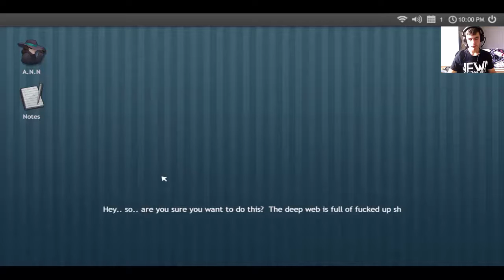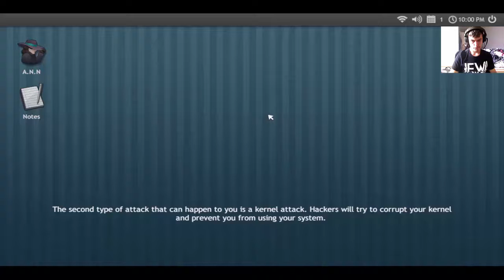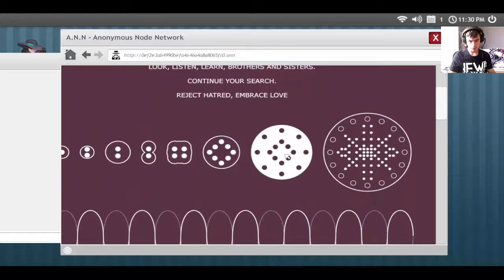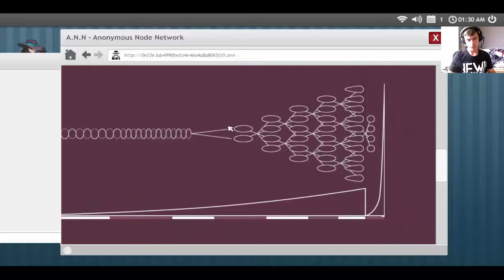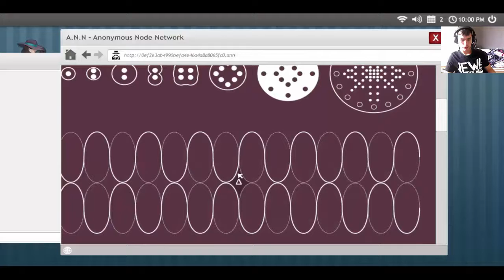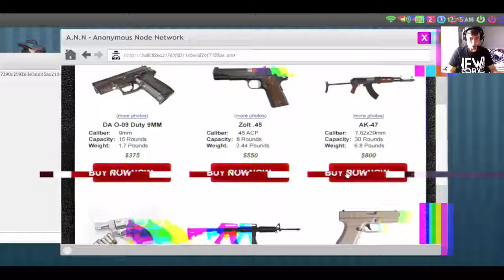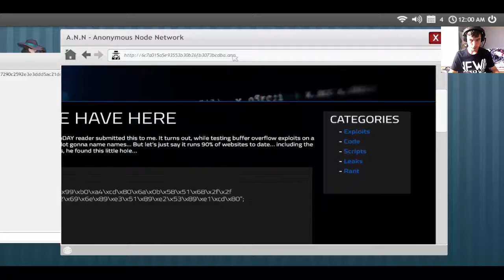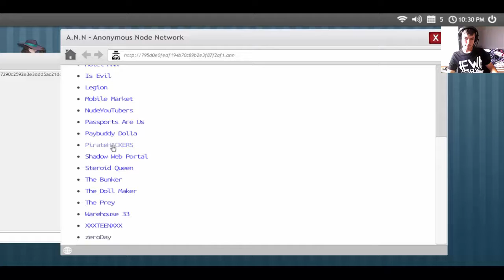Deep web? | Welcome To The Game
Cześć, halo, aloha, Wita w Welcome To The Game.
Chcesz kupić broń lub dragi to film dla ciebie witam na Deep Webie!!!